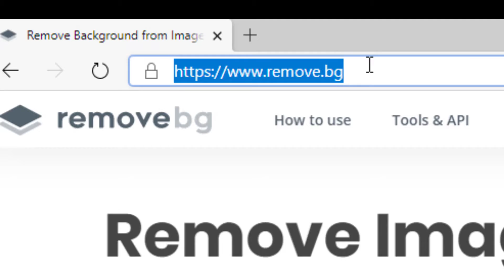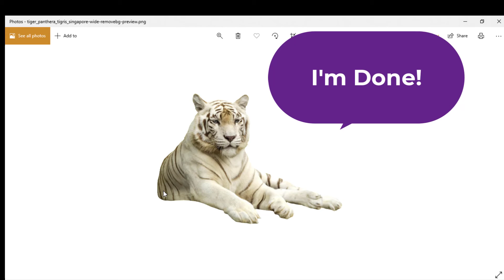How to remove BACKGROUND of an image without using any software?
सफ्टवेर बिना नै कुनै पनि फोटोको Background कसरी हटाउने?
This tutorial will guide you to remove background of an image without using any software. There is no need of PHOTOSHOP or any photo editing skill.
Techno InfoEd
Remove background
No editing skill

Keep Supporting.